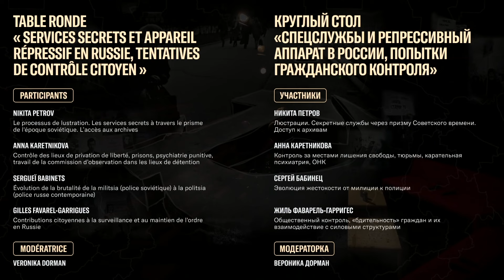Круглый стол «Спецслужбы и репрессивный аппарат в России». Презентация «30 Лет До»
По размаху репрессий в последние два года Россия превысила советские показатели 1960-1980-х годов — несмотря на то, что после распада СССР спецслужбы, правоохранительные органы и пенитенциарная система были, формально, реорганизованы.

Почему Россия не смогла избавиться от этой части советского наследия? Как силовики снова превратились в инструмент контроля над общественными и политическими процессами? Может ли гражданское общество влиять на работу репрессивного аппарата?

26-28 апреля в Париже Центр защиты прав человека «Мемориал» провёл открытую презентацию проекта «30 Лет До».